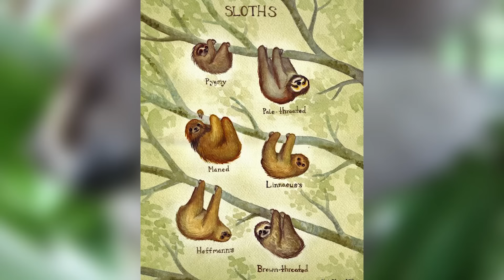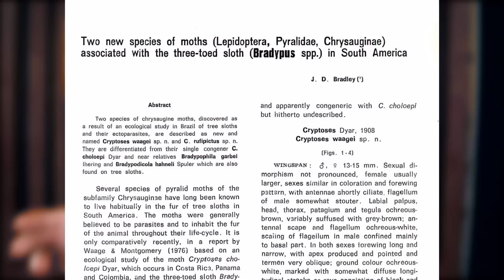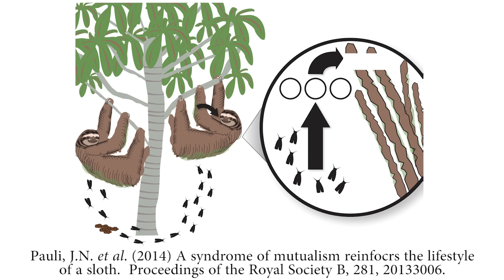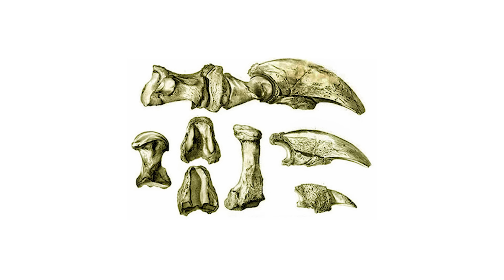Quello che NON volevi sapere sul Bradipo - SCIENZA BRUTTA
Il bradipo fa un pochetto skif, ma con lui finisce questa stagione di Scienza Brutta. Ciao pirati, ci si rivede a Settembre.

Per approfondire i temi trattati, eccovi degli articoli da cercare:
1) Gilmore, D.PP., Da Costa, C.P. & Duarte, D.P.F. (2001) Sloth biology: an update on their physiological ecology, behaviour and role as vectors of arthropods and arboviruses.  Brazilian Journal of Medical and Biological Research, 34, 9-25.
2) Tate, G.H.H. (1931) Random observations on habits of South American mammals.  Journal of Mammalogy, 12, 248-256.
3) Dyar, H.G. (1890) The number of molts of lepidopterous larvae. Psyche, 5, 420–422.
4) Dyar, H.G. (1908a) A pyralid inhabiting the fur of the living sloth.  Proceedings of the Entomological Society of Washington, 9, 169-170.
5) Dyar, H.H. (1908b) A further note on the sloth moth. Proceedings of the Entomological Society of Washington, 10, 81-82.
6) Dyar, H.G. (1912) More about the sloth moth. Proceedings of the Entomological Society of Washington, 14, 142-144.
7) Pauli, J.N., Mendoza, J.E., Steffan, S.A., Carey, C.C., Weimer, P.J. & Peery, M.Z. (2014) A syndrome of mutualism reinfocrs the lifestyle of a sloth.  Proceedings of the Royal Society B, 281, 20133006.
8) Pinero, F.S. & Lopez, F.J.P. (1998) Coprophagy in Lepidoptera: observational and experimental evidence in the pyralid moth Aglossa pinguinalis.  Journal of Zoology London, 244, 357-362.
9) Waage, J.K. (1980) Sloth moths and other zoophilous Lepidoptera.  Proceedings of the British Entomological and Natural History Society, 13, 73-74.
10) Waage, J.K. & Montgomery, G.G. (1976) Crytopses choloepi: a coprophagous moth that lives on a sloth.  Science, 193, 157-158.
11) Westwood, J.O. (1877) XXVIII. Entomological Notes.  Transactions of the Entomological Society, 25, 431-439.
12) Bradley, J.D. (1982) Two new species of moths (Lepidoptera, Pyralidae, Chrysauginae) associated with the three-toed sloth (Bradypus spp.) in South America.  Acta Amazonica, 12, 649-656.

Ringraziamenti:
a Eugenio Ripepi per il Teatro Salvini di Pieve di Teco, e per aver supportato le mie richieste folli;
a Ithil World Recording & Mastering Studio (Imperia) per averci prestato la sala per la Jam;
a Michele Patti per le riprese durante la Jam;
ai musicisti Daniele Ducci (contrabbasso) e Alessandro Saglietti (batteria);